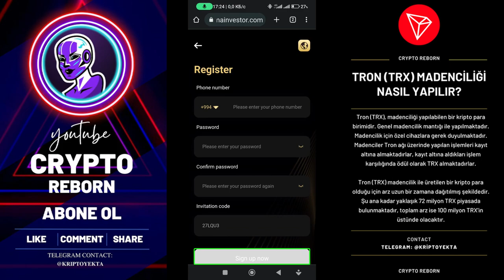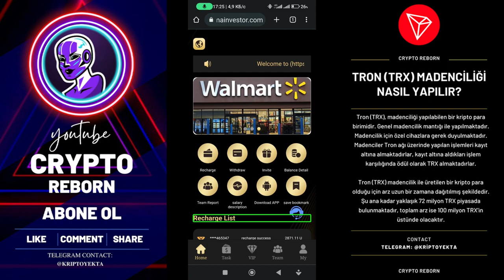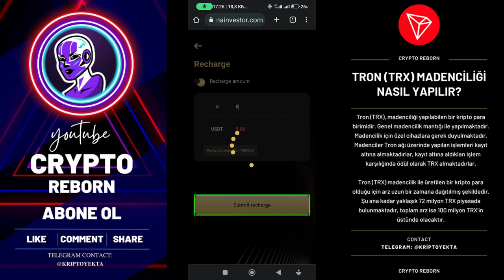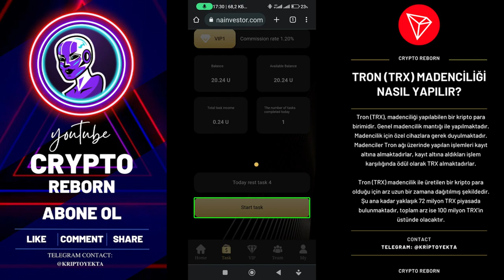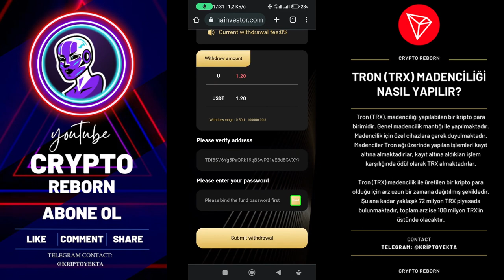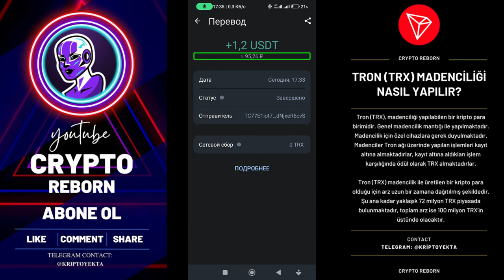AMA INVESTOR MALL THE SITE YOU CAN MAKE MONEY BY WORKING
Investment is an industry of wealth freedom . When you successfully invest in a certain platform and benefit a lot,
 you will thank yourself for your decision and believe in the choice of this platform. I was fortunate to have made
 a successful investment on the AMA investment platform and reaped a lot of profits. The following is my gratitude to the platform.
First of all, I would like to thank the team members of the AMA investment platform, who regularly provide the latest
industry trends and relevant investment advice with professionalism and high efficiency. Each team member has professional knowledge and profound experience.
With their assistance, I have more precise control over market trends and investment, thus accelerating my capital accumulation .
Secondly, I would like to thank the AMA investment platform for providing a variety of membership-level investment channels from VIP1 to VIP10 .
I can choose the investment level that suits me best according to my personal needs and financial conditions , so that I can conduct transactions anytime,
anywhere, and provide my investment Behavior provides room for more freedom and flexibility , and it pays off nicely.
Finally, I would like to thank the AMA investment platform for its great emphasis on risk control and user information security.
The platform always puts the interests of users first, and through multi-level management systems and security measures,
my investment security and personal privacy are guaranteed.
This excellent service attitude makes me feel warm, and my trust and loyalty to the platform have been continuously deepened.
Through my experience, I have deeply realized the equivalent exchange of investment and payment.
The AMA platform I invested in has won my trust and wealth appreciation with its professional investment philosophy, excellent service quality,
efficient trading experience and safe information protection. This win-win feeling makes me happy .
Here, I would like to express my deep gratitude to the platform again, and I will support and trust it as always,
and hope that it can bring good luck and benefits to more investors in the future investment journey.

✅New users will get 10 USDT upon registration.(after registration, 10 USDT will be sent directly to your flexible account,
you only need to recharge 10 USDT to start to experience earning coins,and you can get 1.2 USTD everyday)

The accumulative deposit amount of VIP1 recharge: 10 USDT Daily income: 1.2 USDT
The accumulative deposit amount of VIP2 recharge: 39 USDT Daily income: 1.55 USDT
The accumulative deposit amount of VIP3 recharge: 100 USDT Daily income: 4.25 USDT
The accumulative deposit amount of VIP4 recharge: 499 USDT Daily income: 22.45 USDT
The accumulative deposit amount of VIP5 recharge: 980 USDT Daily income: 46.55 USDT
The accumulative deposit amount of VIP6 recharge: 2999 USDT Daily income: 149.95 USDT
The accumulative deposit amount of VIP7 recharge: 5000 USDT daily income: 375.00 USDT
The accumulative deposit amount of VIP8 recharge: 9999 USDT daily income: 999.9 USDT
The accumulative deposit amount of VIP9 recharge: 46999 USDT daily income: 5874.85 USDT
The accumulative deposit amount of VIP10 recharge: 99999 USDT daily income: 14999.85 USDT

✅Invite three tiers of discount rewards:
When someone registers to recharge with your invitation code, you will get the following 3 levels of benefits:
✅Everyone can make money by promoting the money-making APP. Register and share links can be promoted on any social software,
such as Facebook, Twitter, YouTube, Instagram, Tiktok, KAO KAO, etc., and can earn more income, Invite friends and family to sign up. develop your own team.

2023
free usdt
investment site
mining site
mining usdt
usdt site
usdt tether
usdt thunder
usdt wallet
usdt.gr
usdt.ms
usdtmnb